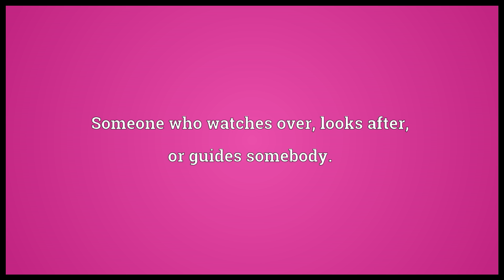Shepherd Meaning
Video shows what shepherd means. A person who tends sheep, especially a grazing flock.. Someone who watches over, looks after, or guides somebody.. The pastor of a church; one who guides others in religion.. shepherd synonyms: sheepherder.  shepherd pronunciation. How to pronounce, definition by Wiktionary dictionary. shepherd meaning. Powered by MaryTTS